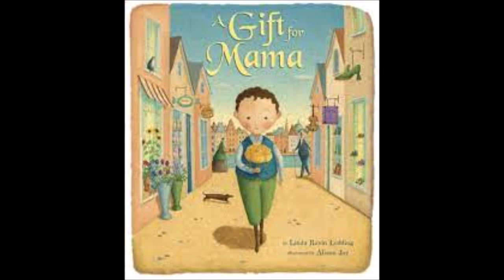A Gift for Mama by Lodding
Oskar sets out—with a single coin—to find the perfect gift for his mother. And he spots it at once: a beautiful yellow rose. But when he meets an artist, Oskar trades the rose for a paintbrush. And when he meets a conductor, he trades the paintbrush for a sheet of music. . . .

The bustling streets are full of interesting people and delightful possible presents, and Oskar trades one gift for another, and another, and another! But what he finds by the end of the day is even more precious.

Simple kindness is at the heart of this enchanting, gloriously-illustrated tale.